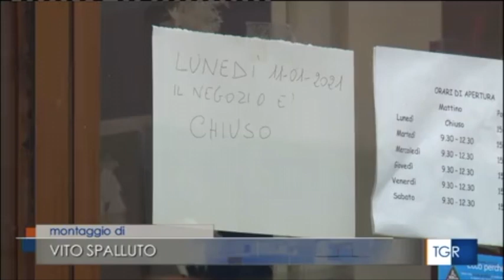Ristori. Il sottosegretario Variati traccia il punto della situazione